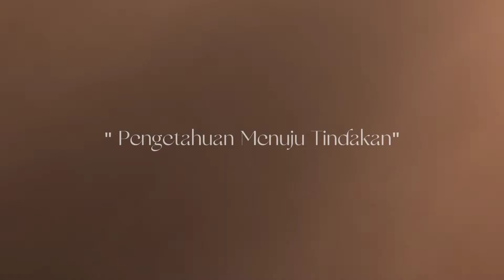Peran Pemuda Xaverian Dalam Menyikapi Sumpah Pemuda, Video Kreatif 1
Video kreasi memperingati Hari Sumpah Pemuda Tahun 2022 Kelas XII IIS 2